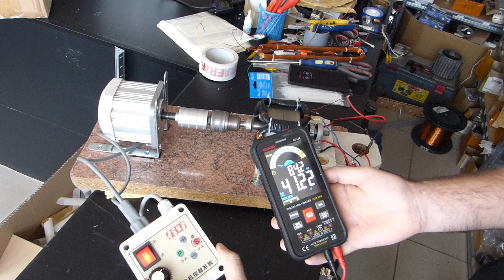Test generator fără miez metalic, patru bobine inseriate, rotor 4 poli N/S/N/S.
Am creat patru bobine aproape identice cu cele ale motorului mașinii de spălat rufe, folosind sârmă de cupru de 1 mm, fiecare bobină având 90 de spire. Am utilizat rotorul motorului care deja este configurat ca generator, cu magneti lipiți în ordinea N/S/N/S. Speram că va produce un voltaj mai mic și un amperaj mai mare..